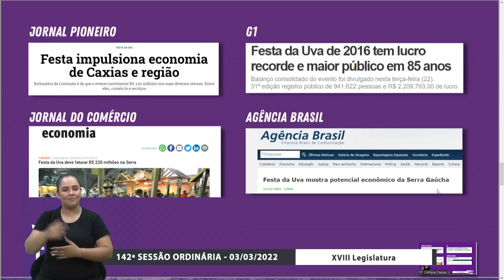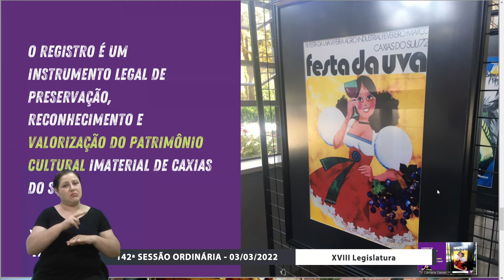07 Grande Expediente - Tatiane Frizzo/PSDB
Na tribuna, a vereadora Tatiane Frizzo/PSDB aproveita o espaço do grande expediente para debater sobre a Festa da Uva e como tem sido sua experiência desde que começou a se envolver com o evento, citando também a primeira transmissão a cores realizada por uma TV.